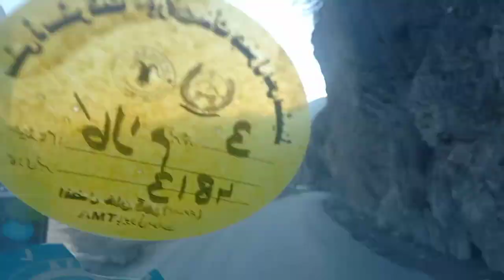Malam Jabba | Malam Jabba swat | Malam Jabba snowfall 2022 | Malam Jabba ki haseen wadiyan